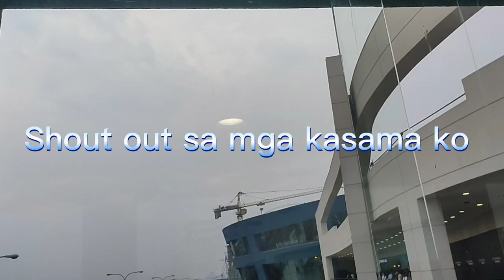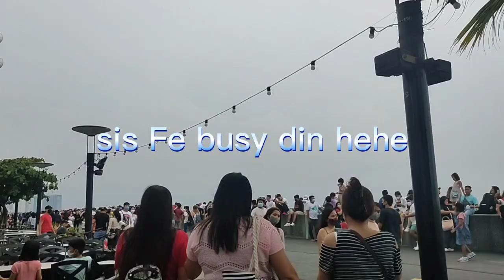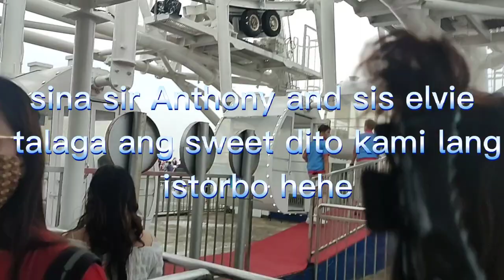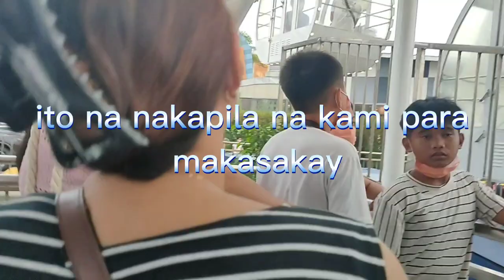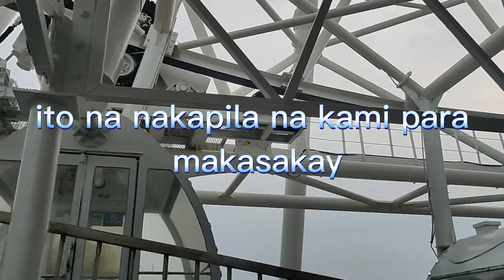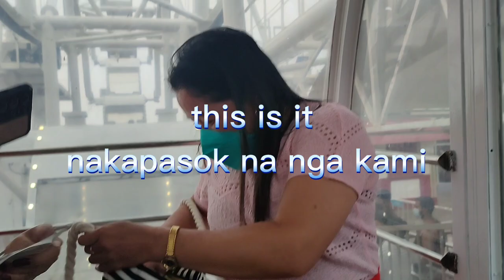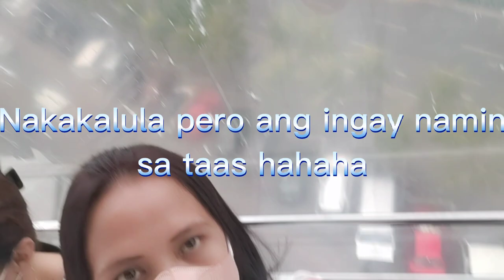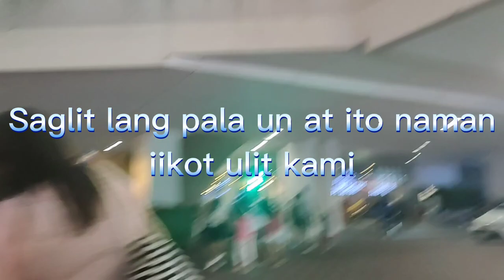PAGKIKITA NG MGA KA YT FRIENDS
SOMETIMES WE NEED TO GO OUT WITH FRIENDS